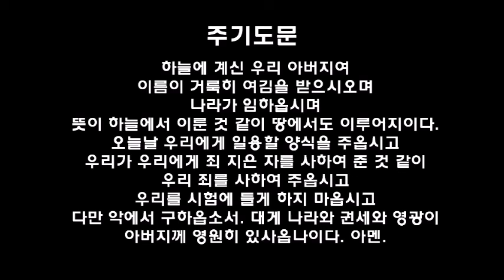필라한빛성결교회 역대하 18장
03/05/2021 (말씀:이대우목사님)

역대하 18장

1여호사밧이 부귀와 영광이 극하였고 아합으로 더불어 연혼하였더라 2두어해 후에 저가 사마리아에 내려가서 아합에게 나아갔더니 아합이 저와 종자를 위하여 우양을 많이 잡고 함께 가서 길르앗 라못 치기를 권하더라 3이스라엘 왕 아합이 유다 왕 여호사밧에게 이르되 당신은 나와 함께 길르앗 라못으로 가시겠느뇨 대답하되 나는 당신과 일반이요 내 백성은 당신의 백성과 일반이니 당신과 함께 싸우리이다 4여호사밧이 또 이스라엘 왕에게 이르되 청컨대 먼저 여호와의 말씀이 어떠하신지 물어 보소서
5이스라엘 왕이 이에 선지자 사백인을 모으고 저희에게 이르되 우리가 길르앗 라못에 가서 싸우랴 말랴 저희가 가로되 올라 가소서 하나님이 그 성을 왕의 손에 붙이시리이다 6여호사밧이 가로되 이 외에 우리가 물을만한 여호와의 선지자가 여기 있지 아니하니이까 7이스라엘 왕이 여호사밧에게 이르되 오히려 이믈라의 아들 미가야 한 사람이 있으니 저로 말미암아 여호와께 물을 수 있으나 저는 내게 대하여 길한 일은 예언하지 아니하고 항상 흉한 일만 예언하기로 내가 저를 미워하나이다 여호사밧이 가로되 왕은 그런 말씀을 마소서 8이스라엘 왕이 한 내시를 불러 이르되 이믈라의 아들 미가야로 속히 오게 하라 하니라 9이스라엘 왕과 유다 왕 여호사밧이 왕복을 입고 사마리아 성문 어귀 광장에서 각기 보좌에 앉았고 모든 선지자가 그 앞에서 예언을 하는데 10그나아나의 아들 시드기야는 철로 뿔들을 만들어 가지고 말하되 여호와의 말씀이 왕이 이것들로 아람 사람을 찔러 진멸하리라 하셨다하고 11모든 선지자도 그와 같이 예언하여 이르기를 길르앗 라못으로 올라가서 승리를 얻으소서 여호와께서 그 성을 왕의 손에 붙이시리이다 하더라 12미가야를 부르러 간 사자가 일러 가로되 선지자들의 말이 여출일구하여 왕에게 길하게 하니 청컨대 당신의 말도 저희중 한 사람처럼 길하게 하소서 13미가야가 가로되 여호와의 사심을 가리켜 맹세하노니 내 하나님의 말씀하시는 것 곧 그것을 내가 말하리라하고 14이에 왕에게 이르니 왕이 저에게 이르되 미가야야 우리가 길르앗 라못으로 싸우러 가랴 말랴 가로되 올라가서 승리를 얻으소서 저희가 왕의 손에 붙인바 되리이다 15왕이 저에게 이르되 여호와의 이름으로 진실한것만 말하라고 내가 몇번이나 너로 맹세케 하여야 하겠느냐 16저가 가로되 내가 보니 온 이스라엘이 목자 없는 양 같이 산에 흩어졌는데 여호와의 말씀이 이 무리가 주인이 없으니 각각 평안히 그 집으로 돌아갈 것이니라 하셨나이다 17이스라엘 왕이 여호사밧에게 이르되 저 사람이 내게 대하여 길한 것을 예언하지 아니하고 흉한 것만 예언하겠다고 당신에게 말씀하지 아니하였나이까 18미가야가 가로되 그런즉 왕은 여호와의 말씀을 들으소서 내가 보니 여호와께서 그 보좌에 앉으셨고 하늘의 만군이 그 좌우편에 모시고 섰는데 19여호와께서 말씀하시기를 누가 이스라엘 왕 아합을 꾀어 저로 길르앗 라못에 올라가서 죽게 할꼬 하시니 하나는 이렇게 하겠다 하고 하나는 저렇게 하겠다 하였는데 20한 영이 나아와 여호와 앞에 서서 말하되 내가 저를 꾀이겠나이다 여호와께서 저에게 이르시되 어떻게 하겠느냐 21가로되 내가 나가서 거짓말 하는 영이 되어 그 모든 선지자의 입에 있겠나이다 여호와께서 가라사대 너는 꾀이겠고 또 이루리라 나가서 그리하라 하셨은즉 22이제 여호와께서 거짓말 하는 영을 왕의 이 모든 선지자의 입에 넣으셨고 또 여호와께서 왕에게 대하여 화를 말씀하셨나이다 23그나아나의 아들 시드기야가 가까이 와서 미가야의 뺨을 치며 이르되 여호와의 영이 나를 떠나 어디로 말미암아 가서 네게 말씀하더냐 24미가야가 가로되 네가 골방에 들어가서 숨는 그 날에 보리라 25이스라엘 왕이 가로되 미가야를 잡아 부윤 아몬과 왕자 요아스에게로 끌고 돌아가서 26말하기를 왕의 말씀이 이 놈을 옥에 가두고 내가 평안히 돌아올 때까지 고생의 떡과 고생의 물로 먹이라 하라 27미가야가 가로되 왕이 참으로 평안히 돌아오시게 될찐대 여호와께서 나로 말씀하지 아니하셨으리이다 또 가로되 너희 백성들아 다 들을찌어다 하니라 28이스라엘 왕과 유다 왕 여호사밧이 길르앗 라못으로 올라가니라
29이스라엘 왕이 여호사밧에게 이르되 나는 변장하고 군중으로 들어가려 하노니 당신은 왕복을 입으소서 하고 이스라엘 왕이 변장하고 둘이 군중으로 들어가니라 30아람 왕이 그 병거 장관들에게 이미 명하여 이르기를 너희는 작은 자나 큰 자나 더불어 싸우지 말고 오직 이스라엘 왕과 싸우라 한지라 31병거의 장관들이 여호사밧을 보고 이르되 이가 이스라엘 왕이라 하고 돌이켜 저와 싸우려 한즉 여호사밧이 소리를 지르매 여호와께서 저를 도우시며 하나님이 저희를 감동시키사 저를 떠나가게 하신지라 32병거의 장관들이 저가 이스라엘 왕이 아님을 보고 쫓기를 그치고 돌이켰더라 33한 사람이 우연히 활을 당기어 이스라엘 왕의 갑옷 솔기를 쏜지라 왕이 그 병거 모는 자에게 이르되 내가 부상하였으니 네 손을 돌이켜 나로 군중에서 나가게 하라 하였으나 34이 날의 전쟁이 맹렬하였으므로 이스라엘 왕이 병거에서 스스로 부지하며 저녁때까지 아람 사람을 막다가 해가 질 즈음에 죽었더라